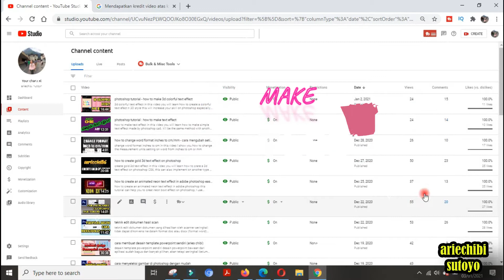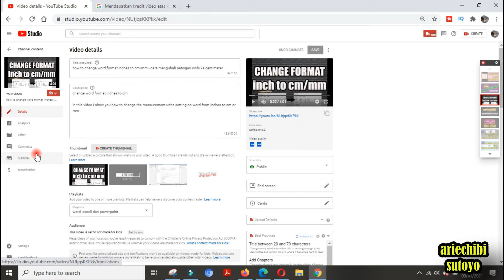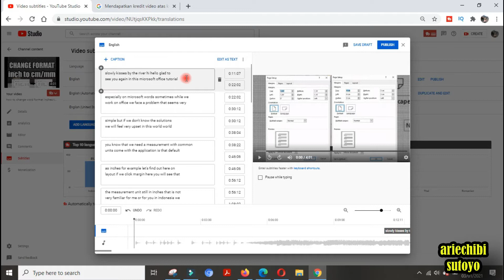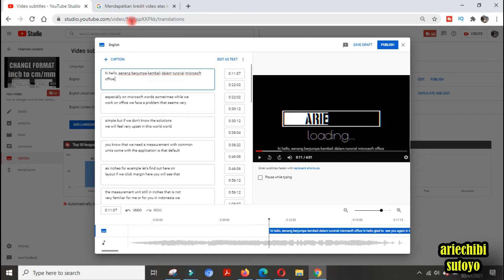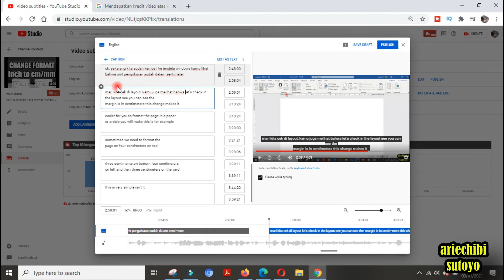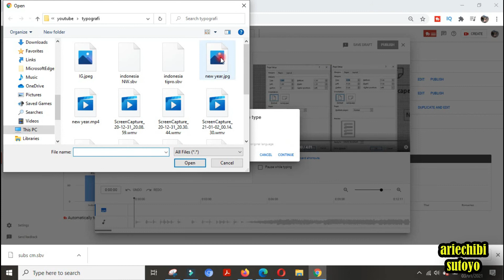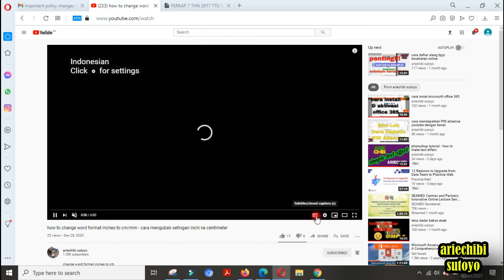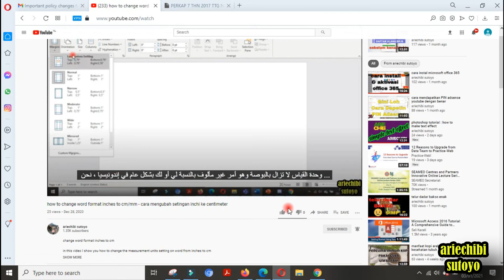how to make subtitles for youtube video (dengan subtitle Indonesia)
make subtitles for youtube video

adding subtitles on the youtube video believed that will increase the audience or viewer.

in this tutorial I share to you how to make a subtitles that i made for one of my content.